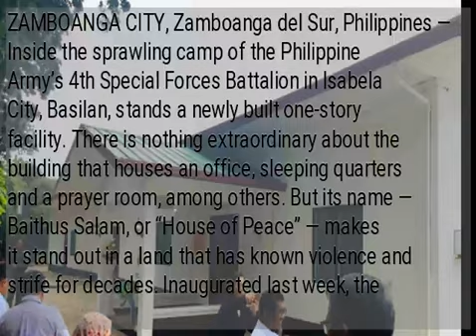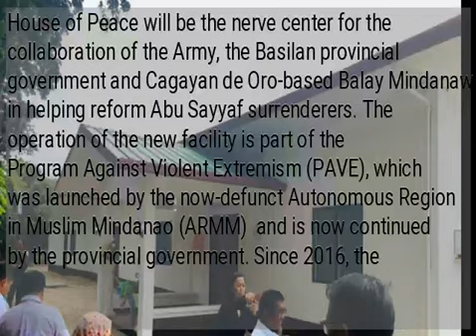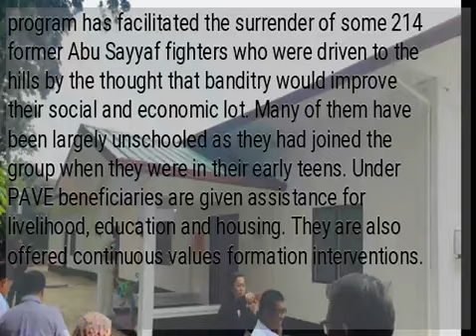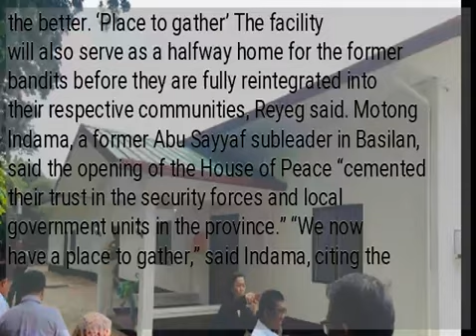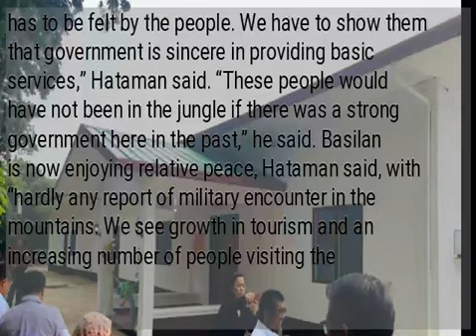Basilan opens ‘House of Peace’ to help ex-Abus start anew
ZAMBOANGA CITY, Zamboanga del Sur, Philippines — Inside the sprawling camp of the Philippine Army’s 4th Special Forces Battalion in Isabela City, Basilan, stands a newly built one-story facility. There is nothing extraordinary about the building that houses an office, sleeping quarters and a prayer room, among others. But its name — Baithus Salam, or “House of Peace” — makes it stand out in a land that has known violence and strife for decades. Inaugurated last week, the facility is dedicated to the reformation of former members of the Abu Sayyaf, a group of bandits that has bedeviled Basilan’s growth and progress since its inception almost 30 years ago. The presence of the facility inside the Army camp demonstrates how the military has been using a noncombat approach in dealing with the group — some factions of which have pledged allegiance to the Islamic State and laid siege on Marawi City in 2017. In previous years, Basilan has endured massive military assaults to quash the Abu Sayyaf, which had been behind high-profile crimes targeting both local and foreign victims. In neighboring Sulu, military operations continue against the group, as it has been linked to the bombing of the Jolo cathedral in January this year. Nerve center Army Brig. Gen. Fernando Reyeg, commander of Joint Task Force Basilan, said the House of Peace will be the nerve center for the collaboration of the Army, the Basilan provincial government and Cagayan de Oro-based Balay Mindanaw in helping reform Abu Sayyaf surrenderers. The operation of the new facility is part of the Program Against Violent Extremism (PAVE), which was launched by the now-defunct Autonomous Region in Muslim Mindanao (ARMM)  and is now continued by the provincial government. Since 2016, the program has facilitated the surrender of some 214 former Abu Sayyaf fighters who were driven to the hills by the thought that banditry would improve their social and economic lot. Many of them have been largely unschooled as they had joined the group when they were in their early teens. Under PAVE beneficiaries are given assistance for livelihood, education and housing. They are also offered continuous values formation interventions. More than half of the Abu Sayyaf surrenderers have enrolled in the Department of Education’s Alternative Learning System (ALS) program. To date, 49 of them have successfully completed the 10-month school work that qualified them for higher studies. The others opted for technical and vocational training and are now either employed or running their own small businesses using their newfound skills. The 300-square-meter House of Peace is run by Balay Mindanaw. According to Reyeg,  it will be used mainly for livelihood training sessions and personality development activities for the former bandits. Reyeg said he expected more Abu Sayyaf members to turn their backs on crime, as shown by the response of the communities in Basilan to PAVE. Likewise, he said some members may surrender after seeing how the lives of their former colleagues have changed for the better. ‘Place to gather’ The facility will also serve as a halfway home for the former bandits before they are fully reintegrated into their respective communities, Reyeg said. Motong Indama, a former Abu Sayyaf subleader in Basilan, said the opening of the House of Peace “cemented their trust in the security forces and local government units in the province.” “We now have a place to gather,” said Indama, citing the importance of exchanging views and experiences with fellow ex-combatants as they learn the ropes of a life outside banditry.
Former ARMM governor and now Basilan Rep. Mujiv Hataman underscored the need for the government to win the trust of the people, especially the Abus, and show that government will make a difference in their lives so that they will shun  activities such as banditry. “The presence of government has to be felt by the people. We have to show them that government is sincere in providing basic services,” Hataman said. “These people would have not been in the jungle if there was a strong government here in the past,” he said. Basilan is now enjoying relative peace, Hataman said, with “hardly any report of military encounter in the mountains. We see growth in tourism and an increasing number of people visiting the province.” Lt. Gen. Cirilito Sobejana, Western Mindanao Command chief, commended the accomplishments of the program in stemming radicalism and violent extremism in Basilan. “We are harvesting the fruits of peace and these efforts should not only be attributed to the Armed Forces but to the local government units and the populace,” Sobejana said.